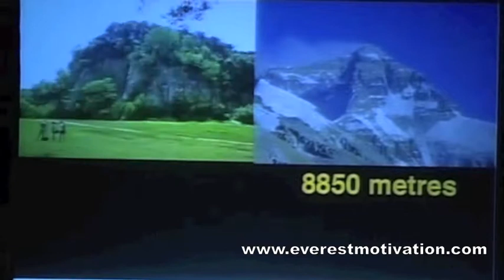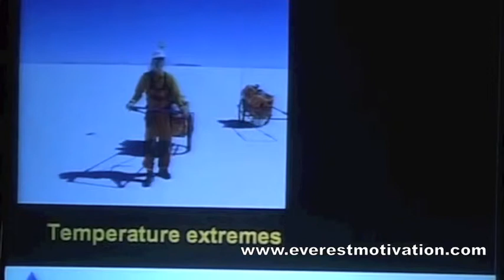Singapore motivational speaker makes them laugh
Singapore motivational speaker and Mt Everest expedition leader David Lim makes his audiences laugh by sharing stories off and on the mountains that make a point in "Lessons from Everest".